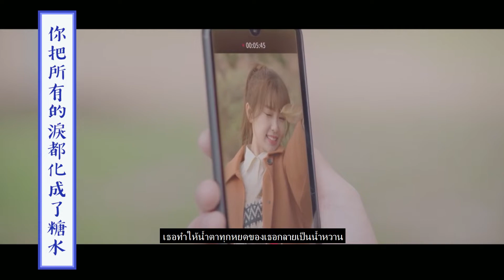[MV] ตกหลุมรักเธอ (NiūNiū) - Shuang Sheng (双笙) | Ost. Moonlight ซับไทย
เพลงประกอบซีรีย์เรื่อง Moonlight
Shuang Sheng (双笙) - ตกหลุมรักเธอ (NiūNiū)
ซับไทย LADY LESSIE
ชูหลี่” สาวน้อยที่เพิ่งเรียนจบมหาวิทยาลัย ด้วยความรักที่เธอมีต่องานพิมพ์ ทำให้เธอได้เข้าทำงานที่สำนักพิมพ์หยวนเยว่ซึ่งมีชื่อเสียงมาช้านานได้สำเร็จ อย่างไรก็ตามในเวลานี้ อุตสาหกรรมสิ่งพิมพ์ได้เปลี่ยนจากการเปลี่ยนแปลงเชิงปริมาณไปสู่การเปลี่ยนแปลงเชิงคุณภาพ ในฐานะบรรณาธิการหน้าใหม่ แม้ชูหลี่เองจะตกใจกับสภาพการณ์ของอุตสาหกรรมสิ่งพิมพ์ในตอนนี้ แต่เธอก็ยังคงยืนหยัดในความตั้งใจแรก เป็นนักเขียนด้วยความทุ่มเทอย่างสุดความสามารถ ตั้งใจเขียนหนังสือที่ดี รับการโจมตีจากการเปลี่ยนแปลงทางสังคมไปพร้อมกับสำนักพิมพ์หยวนเยว่ ชูหลี่ใช้ความจริงใจและการเคารพในอาชีพคว้าใจนักเขียนมืออาชีพได้สำเร็จ จนได้เป็นบรรณาธิการระดับสูง และยังช่วยเหลือนักเขียนที่อยู่ในสภาวะยากลำบากให้ลืมตาอ้าปากได้อีกครั้ง ค้นพบนักเขียนหน้าใหม่ด้วยมุมมองที่ไม่เหมือนใคร ชูหลี่เอาชนะอุปสรรคบนเส้นทางอาชีพ จนสุดท้ายก็ได้กลายเป็นบรรณาธิการระดับเหรียญทอง อีกทั้งยังได้มีความรักกุ๊กกิ๊กกับนักเขียนมือฉมังที่คอยช่วยเหลือและคอยแกล้งเธออีกด้วย
รับชม Moonlight พากย์ไทย-ซับไทย ได้ที่